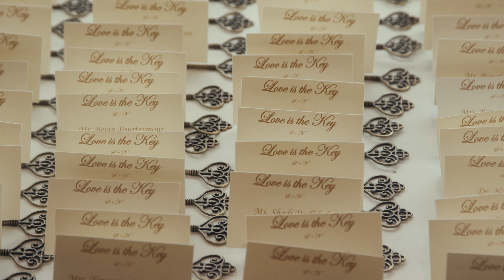Sounia and Nahdir's Rooftop Persian Wedding- Marina Del Rey Marriott- 4K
A magical rooftop wedding- what else could you ask for?
Coordinator and Planner: Asal Komali
Assistant Coordinator: Sahaw Komali
DJ: DJ Mohsen and DJ Julius
Violinist: Yara Violin
Sofreh: Terry Ajdar
Photo: Arash Tebbi- Rugger Productions